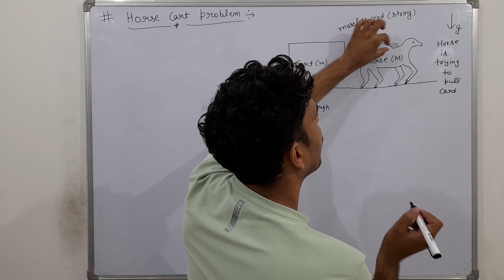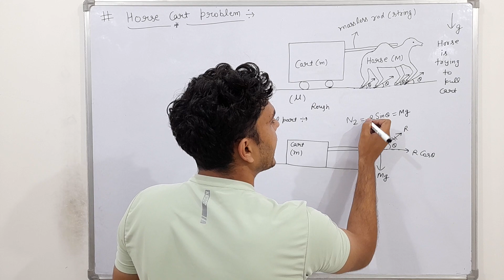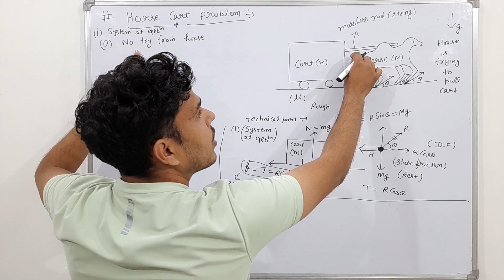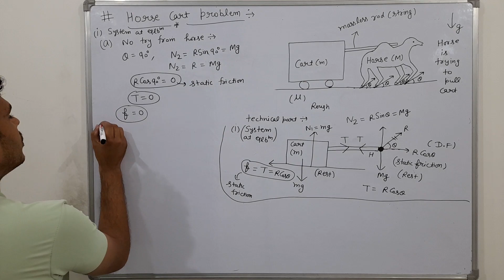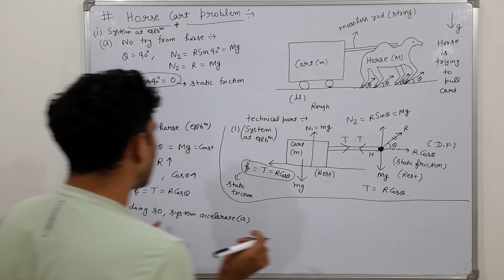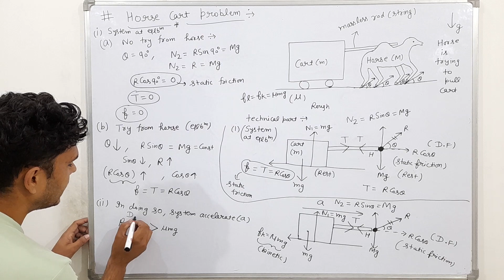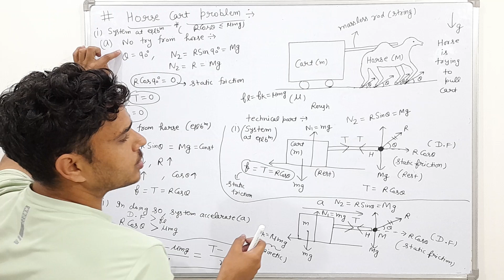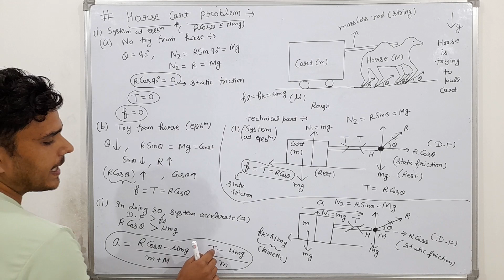horse and cart problem technical part